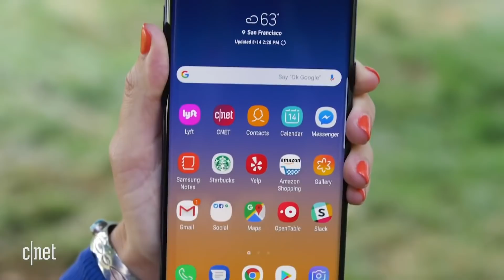What's inside the Galaxy Note 9 (Cracking Open)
The Samsung Galaxy Note 9 is one of the more difficult phones to get into. See how TechRepublic's Bill Detwiler and cohost Jason Hiner accomplished that task -- with an unfortunate casualty along the way.